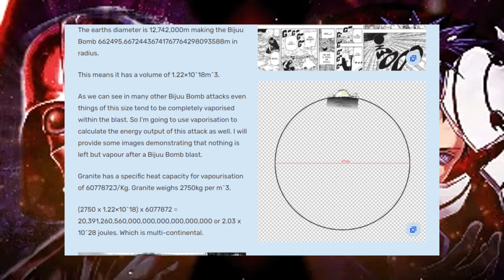Obito vs Vader Death Battle Prediction